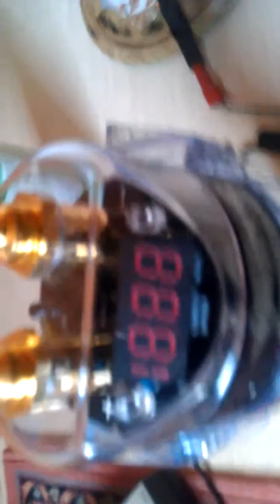2 Farad Kondensator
Hallo das ist mein neuer 2 Farad Kondensator !